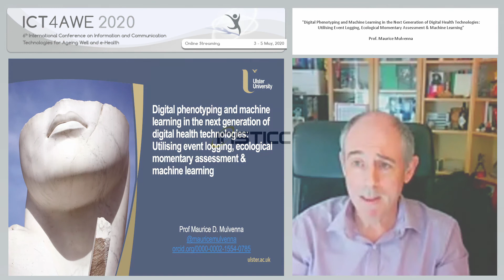"Digital Phenotyping and Machine Learning in the Next..." Prof. Maurice Mulvenna (ICT4AWE 2020)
Keynote Title: Digital Phenotyping and Machine Learning in the Next Generation of Digital Health Technologies: Utilising Event Logging, Ecological Momentary Assessment & Machine Learning

Abstract: Products and services based on digital wellbeing technologies typically include mobile device apps as well as browser-based apps to a lesser extent, and can include telephony-based services, text-based chatbots and voice activated chatbots. Many of these digital products and services are simultaneously available across many channels in order to maximize availability for users. Digital wellbeing technologies offer useful methods for real time data capture of the interactions of users with the products and services. We can design what data are recorded, how and where it may be stored, and crucially, how it can be analyzed to reveal individual or collective usage patterns. Digital phenotyping is the term given to the capturing and use of user log data from health and wellbeing technologies used in apps and cloud-based services. Digital phenotyping was originally proposed to correlate a person’s mental state by using their metadata and even sensor data on their smartphone. In some cases, the data is physiological, for example pulse or movement-related, and it is collected automatically. In other cases, the data is actually metadata, for example, when a call is made and the call duration rather than the content of the call. Oftentimes, as would be expected from a personal device located on the body of the user, rich data pertaining to geo-location, social media use and interaction is gathered. Health and wellbeing-related, scientifically validated assessment scales may also generate digital phenotype data. Another form of digital phenotype data is Ecological Momentary Assessment (EMA), which originally made use of paper-diary techniques to enable people to record their observations or answers to specific questions and combined the ecological validity with the rigorous measurement techniques of psychometric research. EMA secures data about both behavioural and intrapsychic aspects of individuals' daily activities, and it obtains reports about the experience as it occurs, thereby minimizing the effects of reliance on memory and reconstruction which can often be impaired by hindsight bias or recall bias. The use of digital phenotyping data and its analysis using machine learning and artificial intelligence is important since many national public health organizations are exploring how to use digital technologies such as health apps and cloud-based services for the self-management of diseases and thus logging user interactions allows for greater insight into user needs and provides ideas for improving these digital interventions, for example through enhanced personalization. Public health services benefit since the data can be automatically and hence cost-effectively collected. Such data may facilitate new ways for digital epidemiological analyses and provide data to inform health policies. If the public health organizations promote health apps and digital phenotyping analysis using machine learning and artificial intelligence is taken up by these organizations, then there is clear need for guidelines on the ethical application of these ‘democratized’ algorithms and techniques. My keynote talk begins by reviewing the evolution of the use oftechnology to support peoples’ health and wellbeing, from telecare andtelehealth through topersonalised healthcare, the growth of the idea of ‘quantifiedself’ and ultimately, self-managed care. I then discuss the growinguse ofcommercially available digital devices and software for selfcare, and theexplosion in the data arising from their use in society. The opportunities fortheapplication of machine learning to the data, including EMA data are explored and theimplicationsare discussed, across such areas as big data for research study design, ethics,the ‘servitization’ of machine learning, bias, surveillance, andhealth andwellbeing services. In order to illustrate my work, I will draw upon case studies from digital health and wellbeing, including maternal mental health, crisis helplines and apps for people living with dementia.

Presented at the following Conference: ICT4AWE, 6th International Conference on Information and Communication Technologies for Ageing Well and e-Health